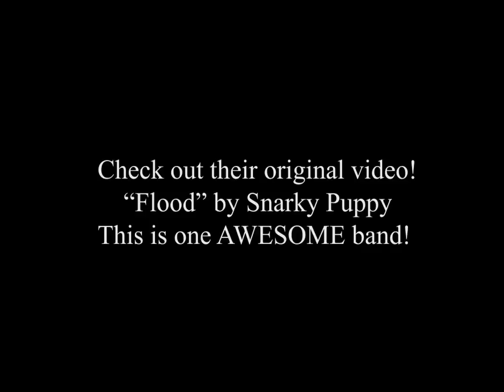Snarky Puppy "Flood" (First Take)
This is the first take you didn't see of Snarky Puppy before they nailed the now popular song "Flood". Just joking..LOL...this band is AWESOME! I was just messing around with their song for fun.